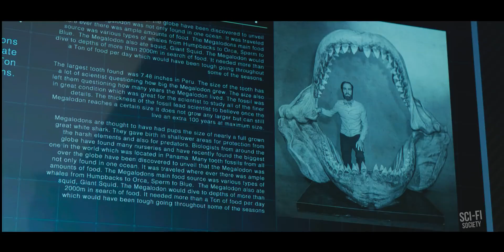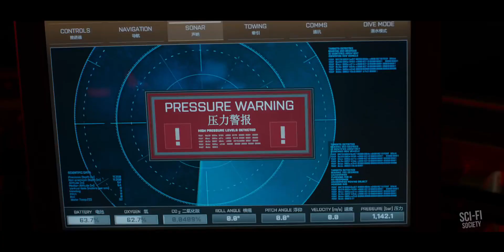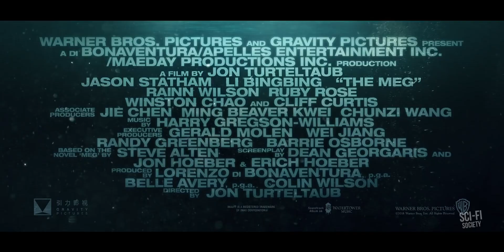THE MEG - Official Trailer (2018)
A deep sea submersible pilot revisits his past fears in the Mariana Trench, and accidentally unleashes the seventy foot ancestor of the Great White Shark believed to be extinct.